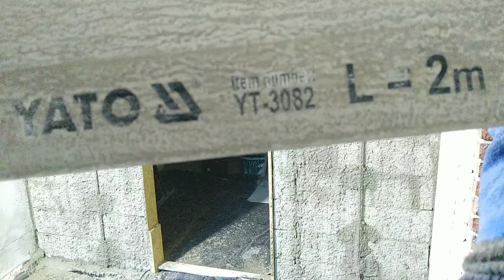Tynkownica pneumatyczna Yato YT-54400 - jak tynkować?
Tynkownica pneumatyczna Yato YT-54400

Czy robienie tynków może być przyjemne?
Tak !!!
Dzięki zastosowaniu tynkownicy pneumatycznej YT-54400 Yato tynkowanie jest przyjemne i dużo szybciej wykonywane niż ręcznie.
Tynkownicą można aplikować różne rodzaje tynków.
Zapraszam do oglądania filmu.

Patronite